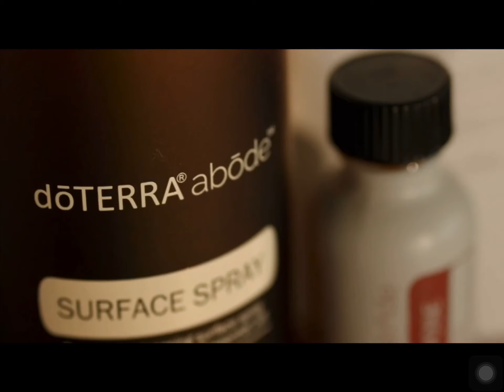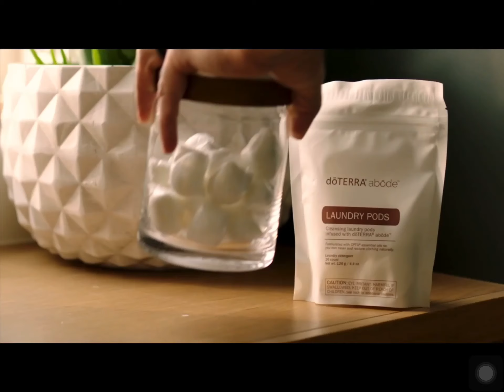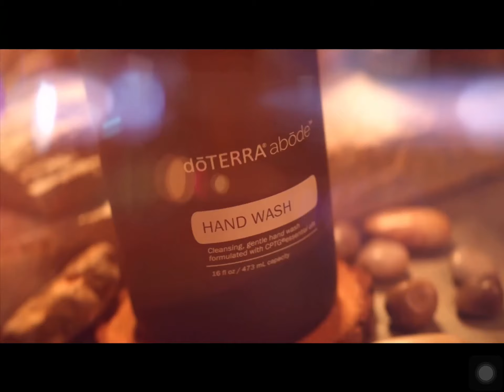Abode 系列 年會分享